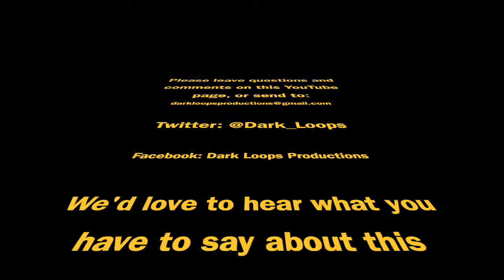The Expanse Crew S6 E4: Redoubt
Beltalowda!!

Here’s a fun-loving, psychological, philosophical, fan-inspired discussion of Season 6, Episode 4, "Redoubt"  of Amazon Prime's, “The Expanse.”

Facebook: Dark Loops Productions

We'll be sure to read your comments/questions during our next episode!

Zombie Scotty